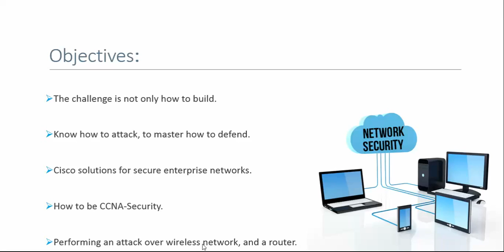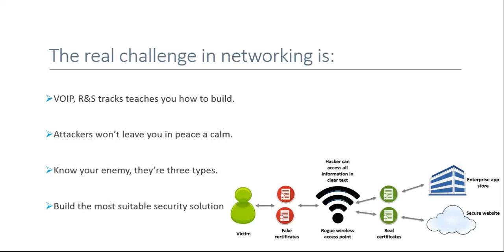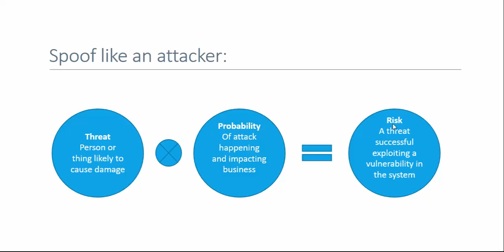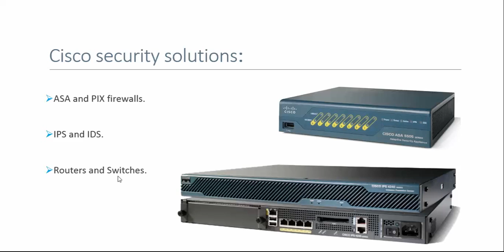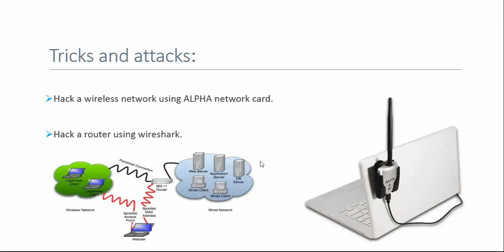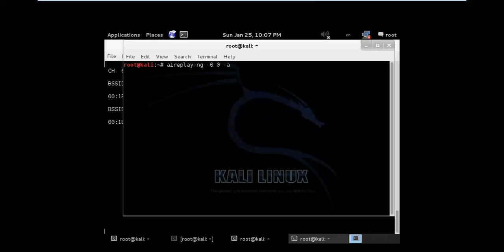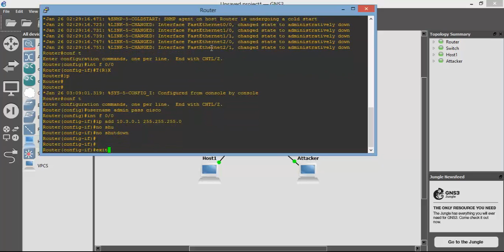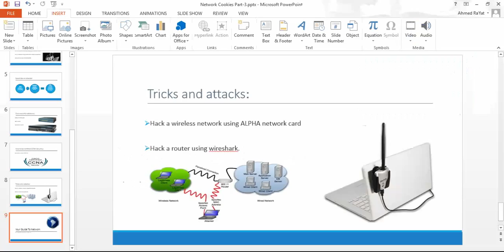06-Network Cookies Part-3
Wherever you go,hackers will be there.
In this video Ahmed Ra'fat will discuss tips and tricks upon network security, and performing some attacks on wired and wireless networks.